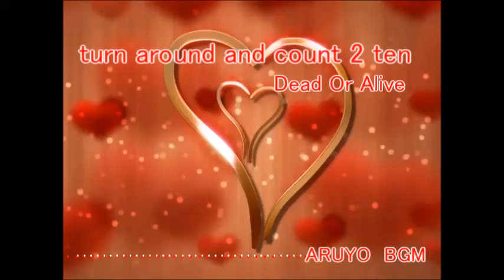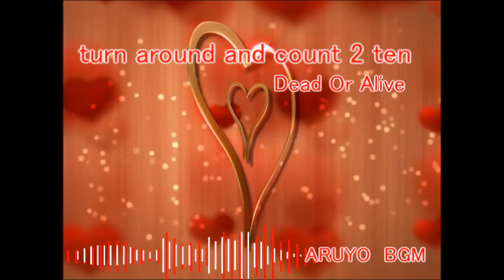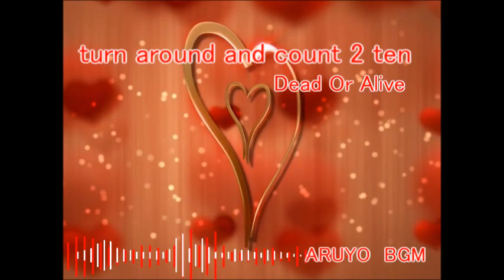turn around and count 2 ten Remix BGM ♫ ARUYO 🎧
『ターンアラウンドアンドカウント2テン』は、イギリスのバンドDead or Aliveによる4枚目のスタジオアルバムNudeのリードシングルです。UKシングルチャートの成功はトップ100（70ピーク）に限定されていましたが、この曲は2位になりました。アメリカのホットダンスクラブソングチャートであり、日本で17週間ナンバーワン。

さあ、 あっちを向いて10数えなよ
この世でオマエを一番愛している奴を失う前にさ
今のままのオマエでいいんだよ
今までオマエがやらかしてきたことなんてどうでもいいのさ
オレのところへもどってきたときには
もう他の誰かと一緒にいるかもしれないんだぜ
だから悔しいけど言うよ
オマエを取り戻すぞ、戻ってきて欲しいんだ！

「ボク達、最近すれ違いが多いよね」そう言ったよな
オマエってばオレの顔も見ないんだもんな
オマエの目を見りゃわかるさ
いや本当は二人ともわかってるんだ
ただ口に出さないだけ
この街では愛だけが唯一のゲームなんだぜ
オマエはそれをよくわかってたんだな

この愛の行先は、もう火が消えかかってるぜ
オレたちが払う代償はとてつもなくデカイよ

考え直したら
ヨリがもどるような
答えは出るのかな
いや、もう答えはとっくに出てる
もう偽ることはできないぜ
オマエは本当に理想の恋人だった
こんな幸せ
もう二度と見つけることはできないさ

もう時間だ、どうするのか決めてくれよ
元には戻れないんだ、前へ進むだけなんだぜ

オマエを抱きしめたいよ
オマエを感じていたい
心の中で大切にしまっておくさ
ラジオをつけて聴いてみてくれよ
オマエの名前を叫んでるさ

この愛を終わらせるのは不可能だ
だから言うんだ、オマエはオレのモノだってな

戻ってきてほしいんだ
抱きしめてやるよ
オレの夢の中に戻ってきてくれよ
熱く抱きしめるからさ
この唇に・・・
オマエの甘美なキスを味わいたいんだ・・・